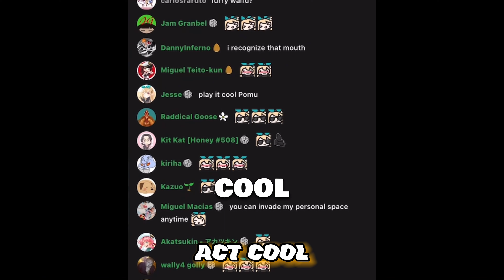𝗣𝗼𝗺𝘂 𝗴𝗲𝘁𝘀 𝗶𝗴𝗻𝗼𝗿𝗲𝗱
Pomu gets ignored by a hot babe and sigma male

◇ 𝗖𝗵𝗮𝗽𝘁𝗲𝗿𝘀 ◇
0:00 G-Girl?!
0:20 Gets ignored by NPC

◇ 𝗢𝘂𝘁𝗿𝗼 ◇
𝗔𝗿𝘁𝘄𝗼𝗿𝗸: @𝗭𝘇𝘇𝟬𝟬𝟭𝟲𝟲𝟰𝟬𝟯𝗭𝘇𝘇